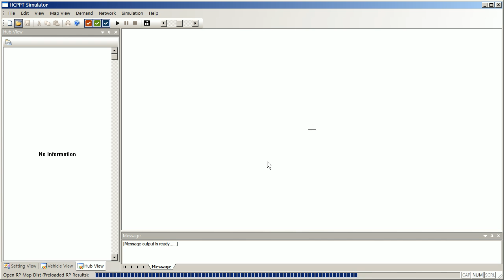HCPPT Shared-taxi simulation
HCPPT is High-Coverage Point-to-Point Transit, a set of applications of real-time demand responsive transit (DRT). The HCPPT shared-taxi algorithm allows multiple-passengers in the same taxicab. Set up maximum waiting time and detour constraints to prevent excessive waiting and traveling times. This is an example of Seoul, South Korea. Developed by Institute of Transportation Studies @ UC Irvine.